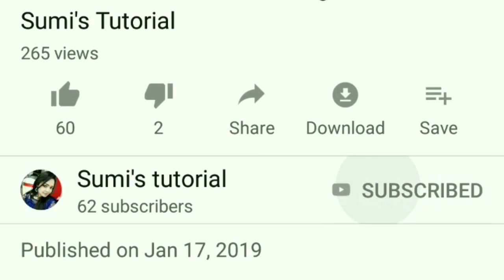Homemade rose petals powder & face pack for glowing skin in summer